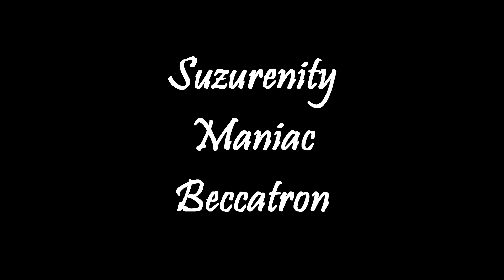Daisy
Is that her? I... It can't be. No. It can't be her. She...